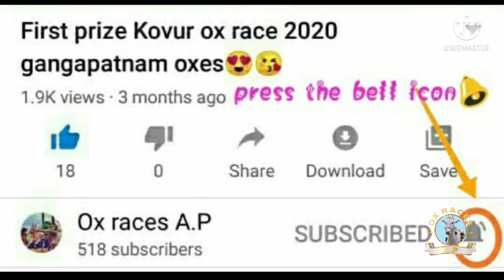komarika bulls practicing for katta kinda cherlopalem junior ox race at gangapatnam village